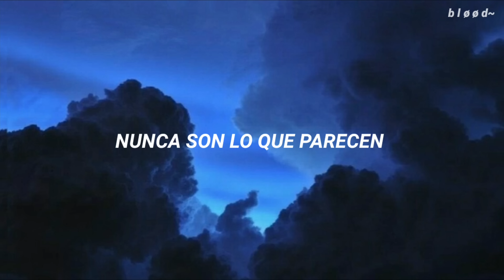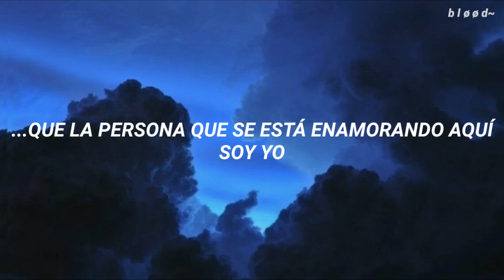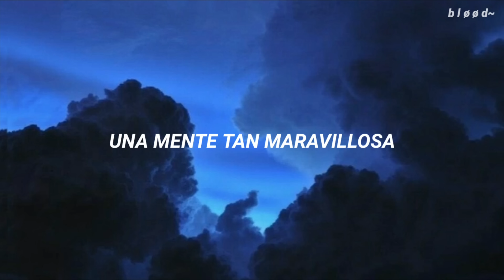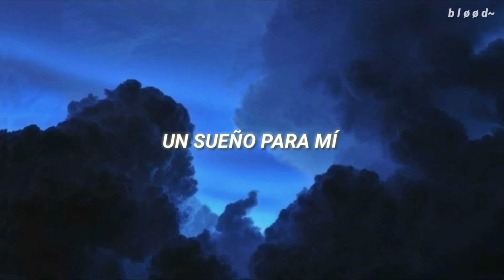Dreams - The Cranberries Sub.Español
▪b l ø ø d▪

Esta canción realmente es de mis favoritas, sinceramente nunca me había dado a la tarea de ver su traducción y quede fascinado por la letra, así que lo único con lo que puedo describir la canción es "mágico" jajaja.💖
Espero que les haya encantado el video, si hay algún error o quisieran decirme algún detalle o consejo son libres de decirlo en los comentarios :3

//•lyrics•//

Oh, my life
Is changing every day

And oh, my dreams
It's never quite as it seems

I know I've felt like this before
But now I'm feeling it even more

Then I open up and see
The person falling here is me
A different way to be

Now I tell you openly
You have my heart so don't hurt me
You're what I couldn't find

Totally amazing mind
So understanding and so kind

'Cause you're a dream to me
Dream to me.

Los quiero bai :")